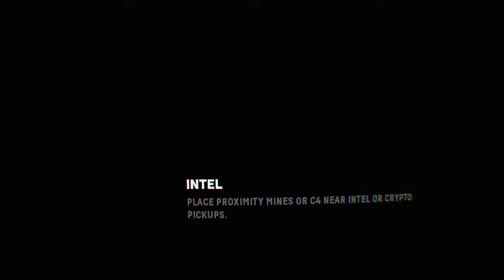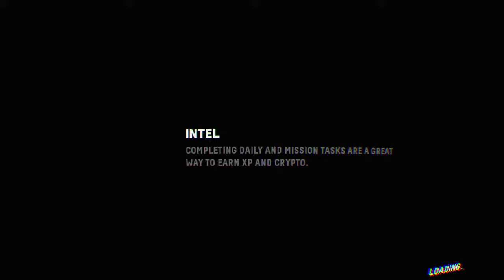Privada MJG vs Sangre Azteca